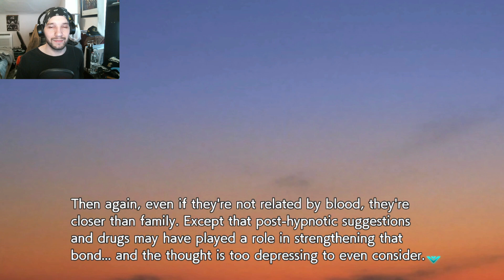Waking Up | Muv-Luv Alternative Total Eclipse | Part 64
Inia makes a miraculous recovery.